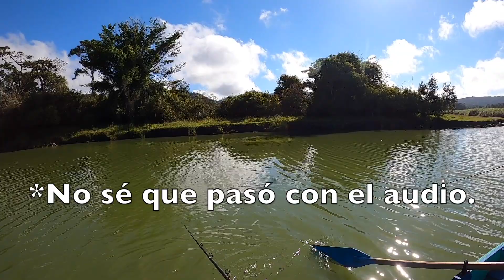PESCA de LOBINA antes de la CUARENTENA / Lagos de Montebello CHIAPAS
Previo a la cuarentena nos fuimos por unas lobina a los lagos de Montebello, capturamos unas cuantas, ahora solo queda esperar a que pase esta medida de seguridad para regresar a hacer lo que tanto nos gusta.

Quédate en casa, la pesca seguirá después de este mal momento.